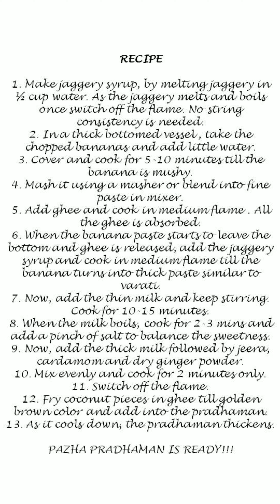Naadan Nendra Pazha Pradhaman | Onam Special | Vishu Special | Banana Payasam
INGREDIENTS:
Chopped Ripe Nendran banana (long kerala banana) – 3
1st / thick coconut milk – ½ litre
2nd / thin coconut milk – 1 litre
Cumin / jeera powder – 1 teaspoon
Dry ginger powder – 1 teaspoon
Cardamom powder – 1 teaspoon
Ghee – 1/3rd cup
Coconut pieces – ¼ th cup

RECIPE:
1. Make jaggery syrup, by melting jaggery in ½ cup water. As the jaggery melts and boils once switch off the flame. No string consistency is needed.
2. In a thick bottomed vessel , take the chopped bananas and add little water.
3. Cover and cook for 5-10 minutes till the banana is mushy.
4. Mash it using a masher or blend into fine paste in mixer.
5. Add ghee and cook in medium flame . All the ghee is absorbed.
6. When the banana paste starts to leave the bottom and ghee is released, add the jaggery syrup and cook in medium flame till the banana turns into thick paste similar to varati.
7. Now, add the thin milk and keep stirring. Cook for 10-15 minutes.
8. When the milk boils, cook for 2-3 mins and add a pinch of salt to balance the sweetness.
9. Now, add the thick milk followed by jeera, cardamom and dry ginger powder.
10. Mix evenly and cook for 2 minutes only.
11. Switch off the flame.
12. Fry coconut pieces in ghee till golden brown color and add into the pradhaman.
13. As it cools down, the pradhaman thickens.

PAZHA PRADHAMAN IS READY!!!